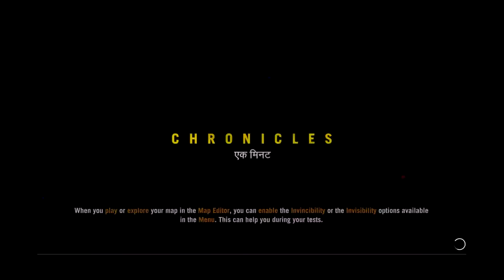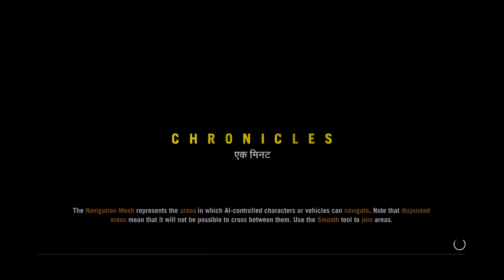FC4 Custom Maps #2 - Oh F**k! Airstrikes!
I fail through 3 more maps! I reallly need to get better at far cry 4. Can I has 8 likes?

Outro from Editors Desktop/Customized by Remote Detonation